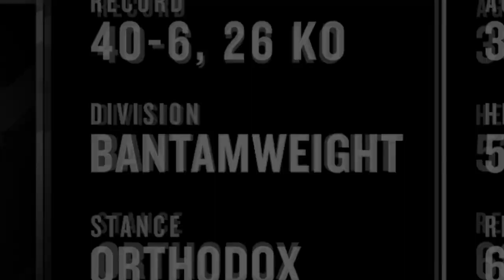eSports Boxing Club Adds Living Legends, Women's Division, and More!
eSports Boxing Club Adds Living Legends, Women's Division, and More! Get the latest ESBC News Here at SGO! Full Story

💻 Recorded using Avermedia Live Gamer ULTRA